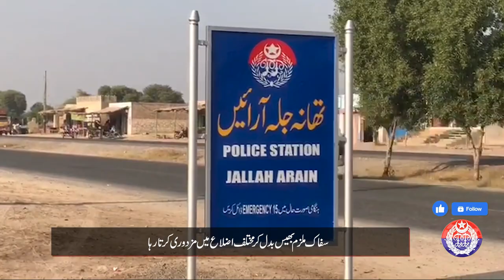Lodhran Police's Successful Operation: Successfully resolve Case of Ruqayya Bibi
Successful operation of Lodhran police, fugitive husband captured for killing his wife
How did the police arrest the brutal killer husband who killed Ruqayya Bibi and escaped by throwing the body in a drain? Find out in this video!